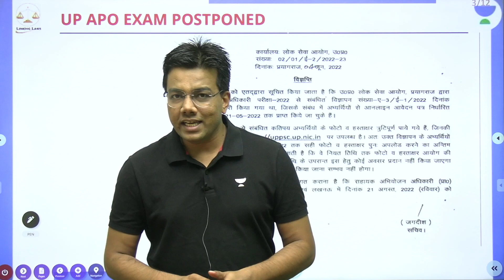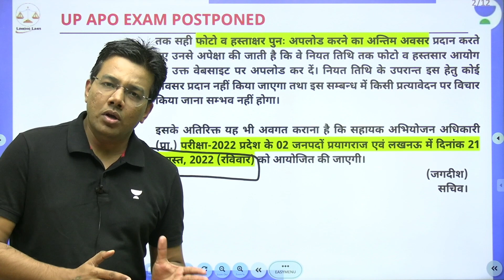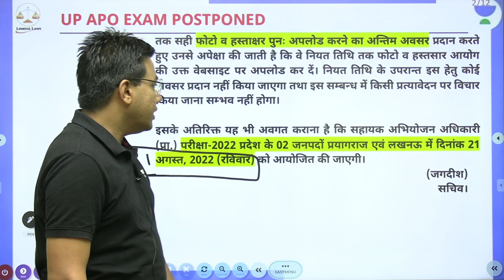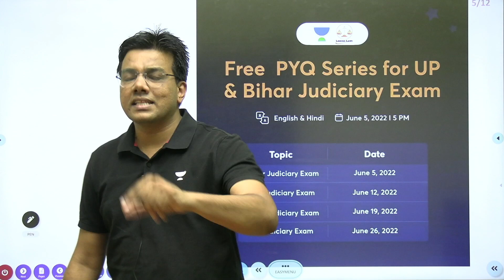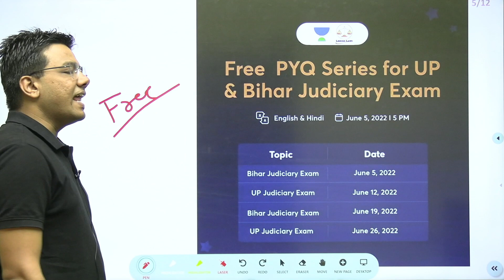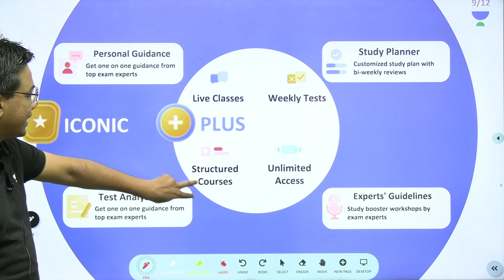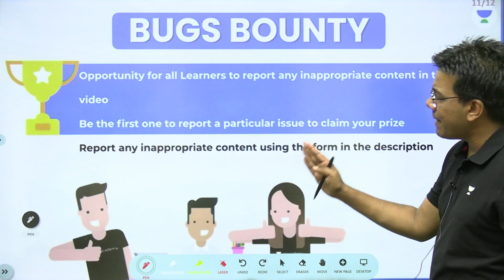UP APO Exam Postponed l Rajasthan APO l GJS Prelim Exam l Tansukh sir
In this session, Educator Tansukh Paliwal will be discussing on "UP APO Exam Postponed"

You can enroll to Unacademy Subscription and get the following benefits:
1. Learn from your favourite teacher
2. Dedicated DOUBT sessions
3. One Subscription, Unlimited Access to Live Online Classes and Videos
4. Real-time interaction with best-in-class teachers
5. You can ask doubts in live online classes
6. Limited students in each Class
7. Download the videos & watch them offline